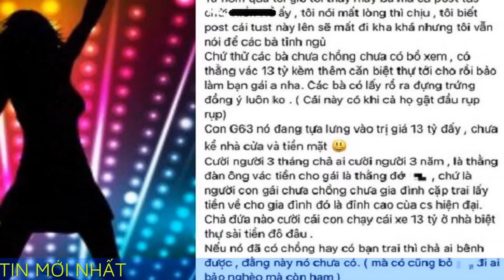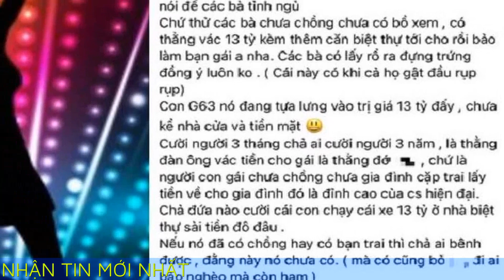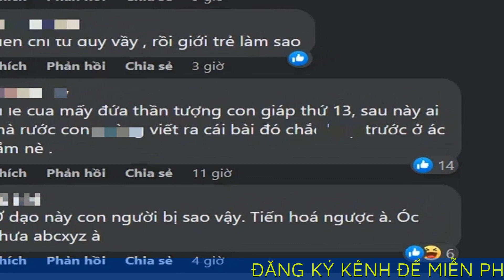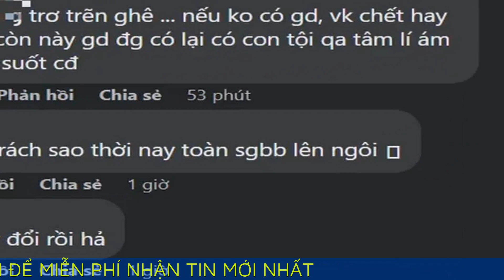Xuất hiện bài viết bênh vực nữ ca sĩ GenZ 'nương tựa' đại gia, netizen ngay lập tức lao vào chỉ tríc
Xuất hiện bài viết bênh vực nữ ca sĩ GenZ 'nương tựa' đại gia netizen ngay lập tức lao vào chỉ trích

Trước những lùm xùm dậy sóng xung quanh cặp "anh em nương tựa" giữa Hiền Hồ và đại gia Hồ Nhân, nhiều người trẻ đã đưa ra các ý kiến quan điểm riêng.

Suốt một ngày qua, dân tình vẫn đang "hóng lên hóng xuống", chưa thôi bất ngờ trước những loạt ảnh thân thiết giữa một nữ ca sĩ GenZ và đai gia doanh nhân.

Sau khi vị đại gia lên tiếng khẳng định cả 2 chỉ là mối quan hệ anh em nương tựa, còn cô nữ ca sĩ chọn cách khóa trang facebook và không dùng mạng xã hội  để trốn tránh, nhưng vẫn có không ít khán giả bàn tán.

Tuyên bố từ người trong cuộc và hành động của nữ ca sĩ GenZ vẫn không làm hài lòng netizen khi hàng tá bức ảnh, kịch bản drama gay cấn được lan truyền chóng mặt. Nhiều dư luồng dư luận lên tiếng chỉ trích, lên án người thứ 3. Tuy nhiên, giữa một rừng chỉ trích ấy, bỗng xuất hiện một ý bài đăng bày tỏ quan điểm ngược lại, phân tích "sâu xa" chuyện "chân dài cặp đại gia" thu hút đông đảo dân tình.

Cụ thể, một người dùng Facebook có tên H.N.T đã có một bài viết dài chia sẻ quan điểm cá nhân khen ngợi ca sĩ GenZ là người khôn, biết tính toán. Bên đại gia mà cứ được hơn chục tỷ, hai chục tỷ mang về thì chả phải còn hơn mấy cô cặp bồ chả được gì còn bị đánh đập tơi tả.

Người này cho rằng, đối với người con gái chưa chồng, chưa có người yêu, không cần biết đối phương có gia đình hay chưa, anh ta mang đến cho 13 tỷ kèm căn biệt thự rồi bảo làm bạn gái thì chẳng có cô nào mà không đồng ý vội.

"Các bà thử chưa chồng chưa có bồ xem, có người vác 13 tỷ kèm căn biệt thự tới cho rồi bảo làm bạn gái anh nha. Các bà có đồng ý luôn không... Con G63 nó đang dựa lưng vào trị giá 13 tỷ đấy, chưa kể nhà cửa và tiền mặt. Con gái chưa chồng chưa gia đình cặp trai lấy tiền về cho gia đình đó là đỉnh cao của cuộc sống hiện đại. Chả có đứa nào cười cái con chạy xe 13 tỷ ở nhà biệt thự, xài tiền đô đâu.

Nếu đã có chồng hay có bạn trai thì chả ai bênh được, đằng này chưa có. Và lão kia khi tán tỉnh chắc gì đã bảo đã có vợ. Có lỡ bảo li dị rồi thì sao. Ai chửi cô này thì là người ghen tị, ghen về số phận, ghen về nhan sắc,..."

Chốt lại, người này thẳng thắn nói: "Nếu là tôi 5 tỷ thôi cũng hy sinh luôn thân mình chấp nhận cho chơi đủ thế".

Sau bài đăng bày tỏ ý kiến cá nhân "cực gắt" này, chủ nhân của bài viết đã nhận được hàng nghìn ý kiến lên tiếng chỉ trích dữ dội.

Nhiều người bức xúc cho rằng suy nghĩ của giới trẻ hiện đại quá lệch lạc, ủng hộ chuyện vi phạm đạo đức, "thần tượng con giáp thứ 13".

"Làm sao có thể thốt ra rằng là đi cặp với người có gia đình phá vỡ hạnh phúc gia đình người khác để lấy tiền tài sản về làm của là đỉnh cao của cuộc sống hiện đại, là sự khôn ngoan... Đừng biến xã hội ngày càng bị đầu độc bởi những tư tưởng như thế này, loạn cả."

"Thời thế thay đổi rồi hả. Thật không thể tưởng tượng. Suy đồi đạo đức quá mấy bạn trẻ",

"Bởi quan điểm như thế này thì các em sau toàn hư đi chứ có ai muốn học hành tử tế làm người đàng hoàng đóng góp cho xã hội đâu",...